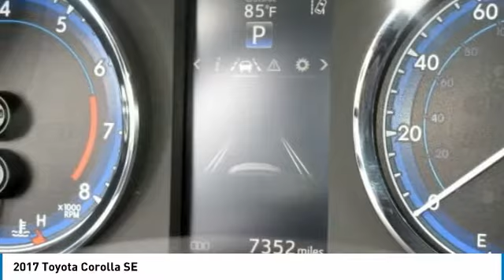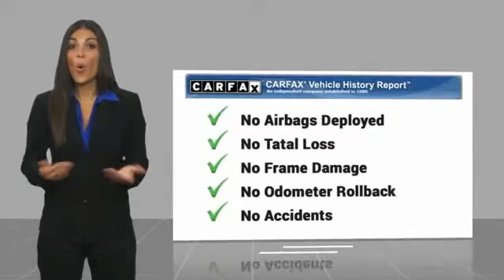2017 Toyota Corolla Mays Landing NJ P10279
2017 Toyota Corolla SE

Shore Toyota
4236 Black Horse Pike

New Arrival! CarFax 1-Owner, LOW MILES, -Backup Camera -Bluetooth -Aux. Audio Input ABS Brakes -Automatic Headlights -AM/FM Radio and many other amenities that are sure to please. Based on the excellent condition of this vehicle, along with the options and color, this Toyota Corolla is sure to sell fast. -Front Wheel Drive -CARFAX 1-Owner